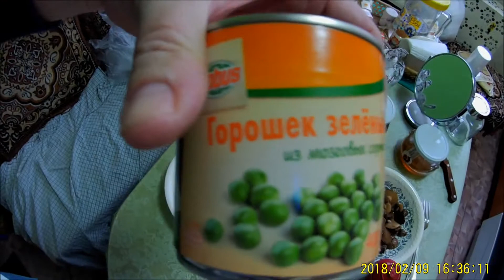217. Как я готовлю салат Фантазия едим дома